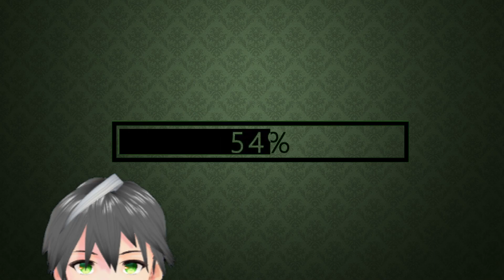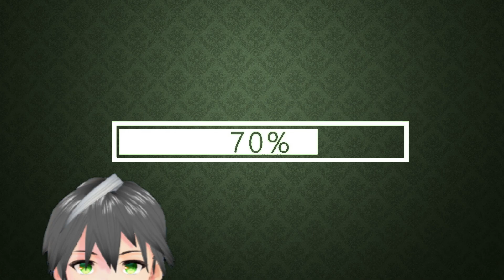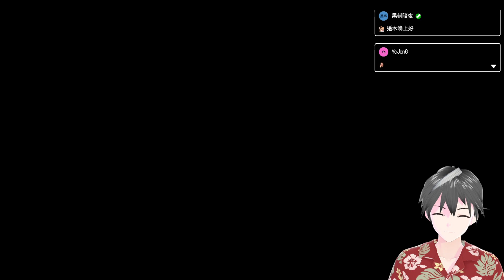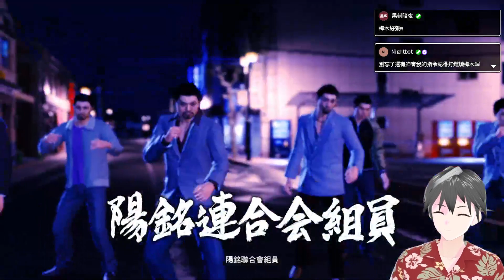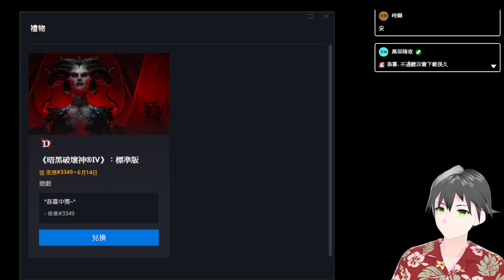【人中之龍6】EP.7廣島出大事了【樺木】 指令: !YT !DC 燃燒樺木